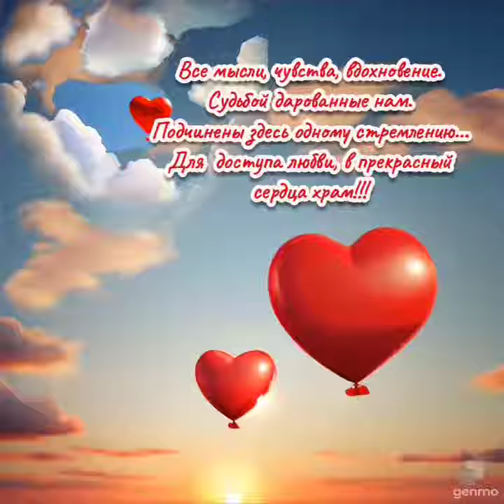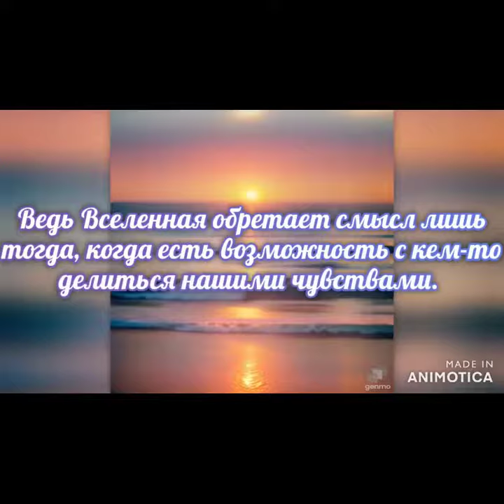Чувств прекрасных не стесняйтесь... Без ограничений ими наслаждайтесь!!! Просто О Любви!!!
Все мысли, чувства, вдохновение.
Судьбой дарованные нам.
Подчинены здесь одному стремлению...
Для доступа любви, в прекрасный сердца храм!!!

Главное стремление человека — осознать любовь, приняв её. Любовь — это не только эмоциональное состояние, но и философская концепция, которая пронизывает нашу жизнь. Она может быть нежной и страстной, мимолетной и вечной, но всегда оставляет след в сердце.

Любовь — это нечто большее, чем просто симпатия или влечение. Это состояние, когда мы видим в другом человеке не только красоту его души, но и его недостатки. Это способность отдавать без ожидания взамен, быть рядом в радости и горе, поддерживать и верить.

Всё Любовь.